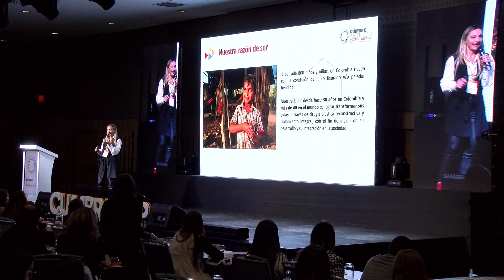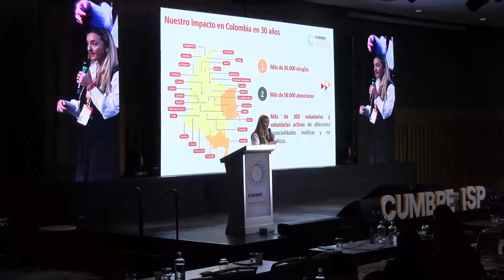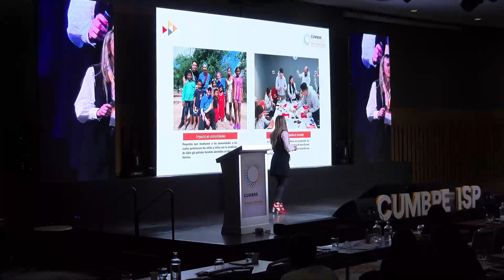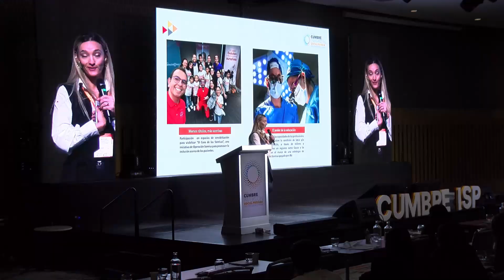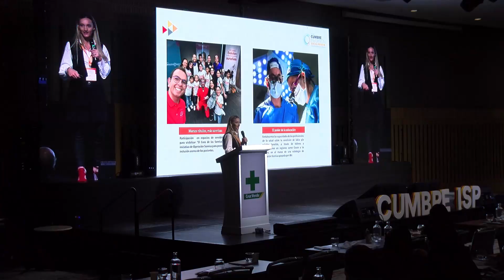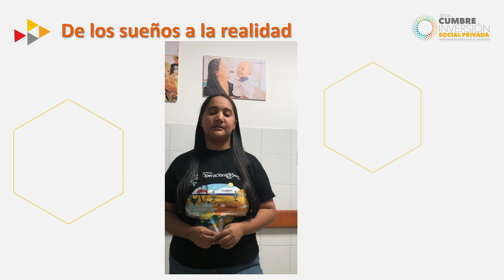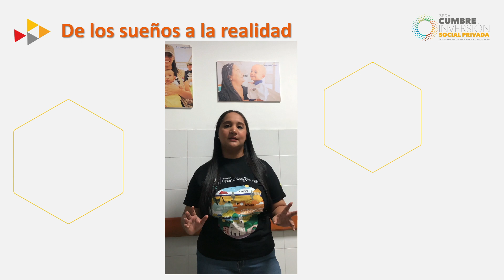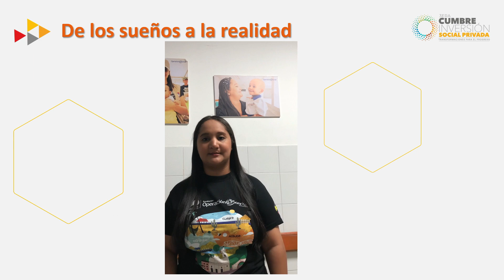La sonrisa: una transformación de vida | Marcela Tamayo - Operación Sonrisa